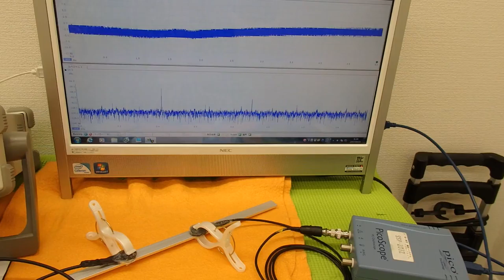オリジナル超音波実験 （超音波システム研究所 ultrasonic-labo）